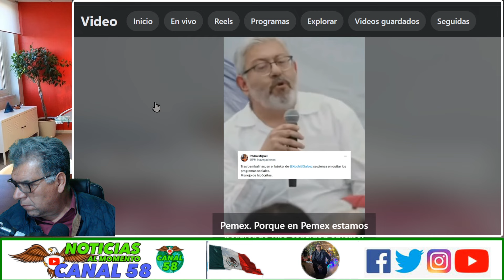ULTIMO MINUTO! TRUENA NOROÑA, POR PLAGIO DE XOCHITL AL INE . REPRESENTANTE DEL PRD CASI LLORA!